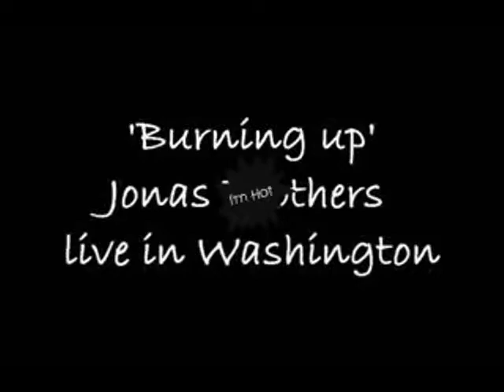Burin up read description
A video i made please subscribe and add me as your friend peace love gap lol oh and i did not steal this video from mileyworld202 that was my old account that i deleted so dont say i stole the video